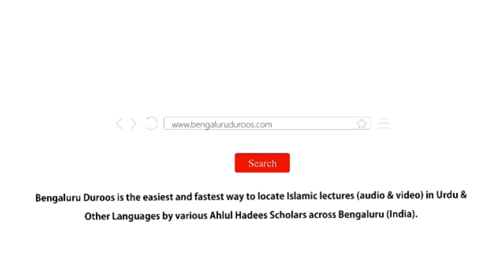Sahaabah Kiraam Aur Hum | Shaykh Mohammed Azharuddin Madani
Topic: Sahaabah Kiraam Aur Hum

٠٠٠٠٠٠٠٠٠٠٠٠٠٠٠٠٠٠٠٠٠٠٠٠٠٠٠٠٠٠٠٠٠٠٠٠٠٠٠٠